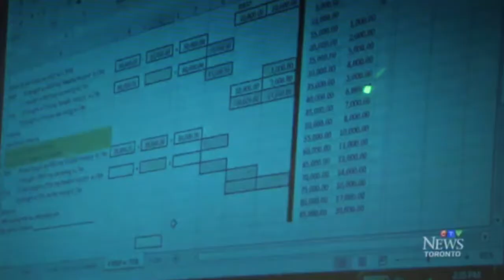Carlie Weinreb Speaks to a Crowd of Money Managers